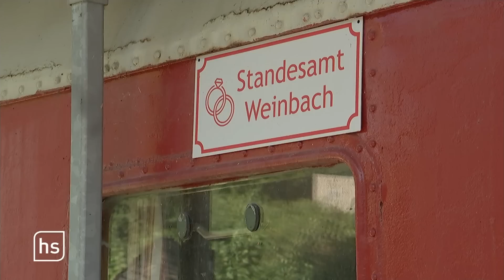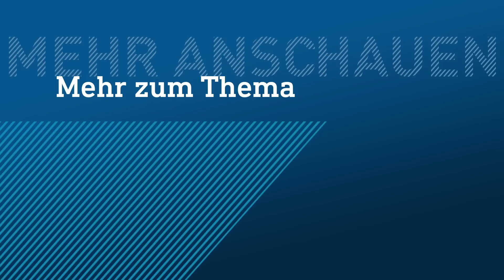Hessens Wälder in Flammen – Großbrand bei Dillenburg! | hessenschau vom 13.08.2022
00:00 Themenüberblick
00:52 Feuerwehr kämpft gegen zweites Feuer bei Haiger
03:53 hr-Sommerinterview mit Boris Rhein
07:15 Tipps für die Sommerferien
12:25 Perseiden-Kino über Hessen
15:33 Schwimmtraining für Anfänger
18:33 Dolles Dorf: Freienfels
23:59 Angel-Nachwuchs misst sich in Lohfelden